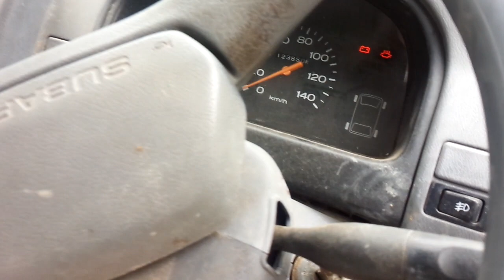車のキーを回さずにエンジンをかける方法！バッテリー切れなどに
車のバッテリーが切れた時に使えると思います。
ミッション車ではできるようですが・・・。